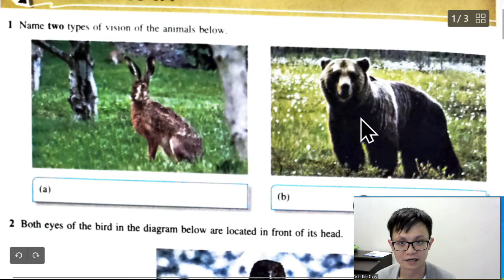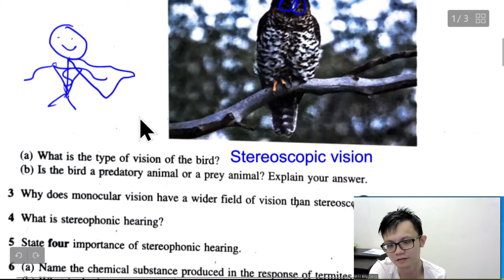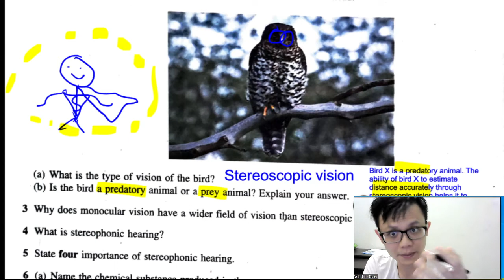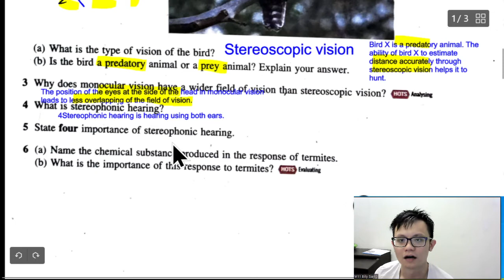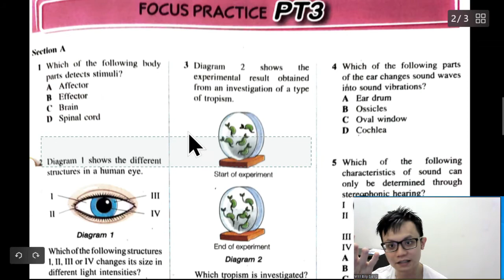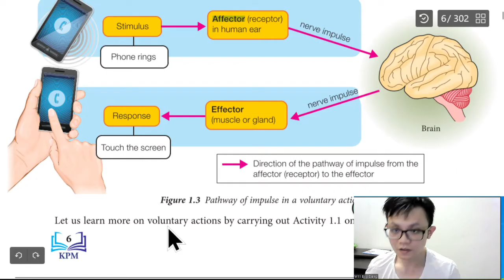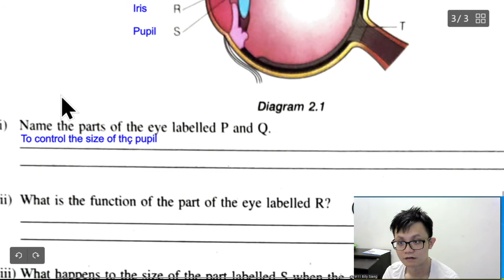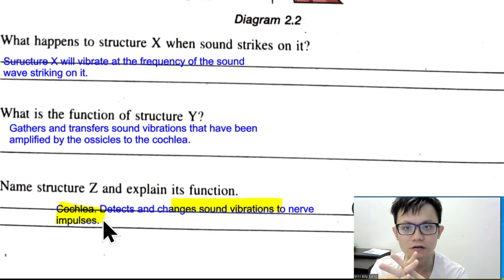- Form 3- Chapter 1 KSSM- Stimuli and Responses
- Form 3
- Chapter 1 KSSM
- Stimuli and Responses